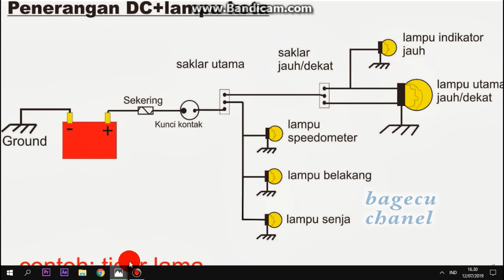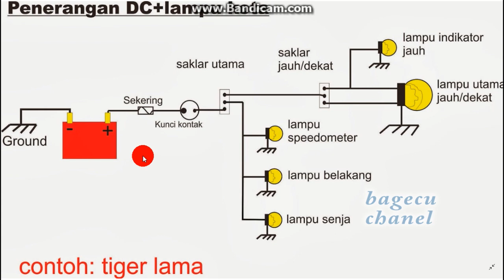Inilah Perbedaan Arus Ac Dan Dc Pada Lampu Depan Motor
perbedaan mendasar  arus dan dc pada pada sistem penerangan lampu depan motor.
Perbedaan lampu depan ac dan dc pada lampu depan motor